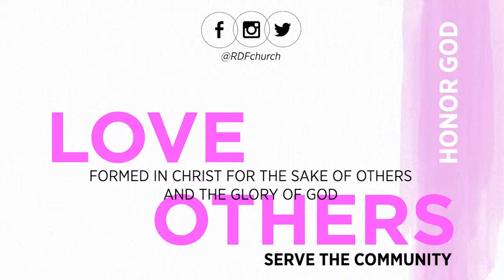Love Others: 05-01-16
God is a calling us to be a people who love out neighbors.